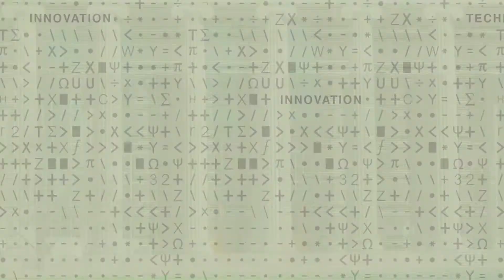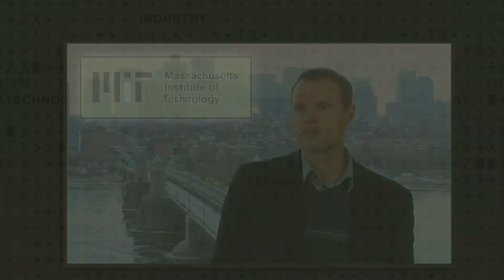2-Bradley Olsen: Energy & Sustainable Chemistry -- Light Harvesting & Biocatalysis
MIT Assistant Professor of Chemical Engineering Bradley Olsen